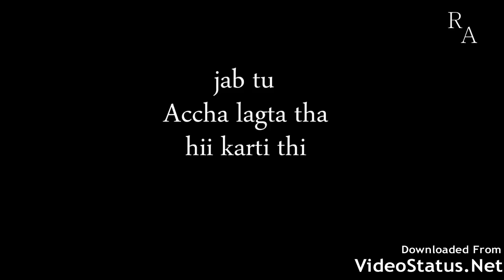sad coversation Video Status